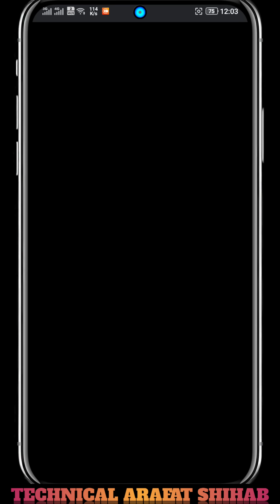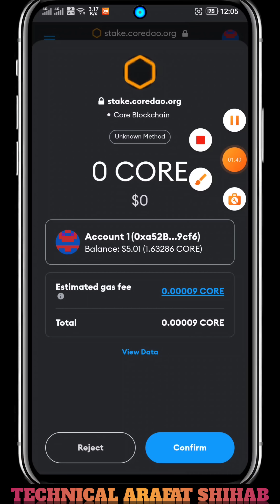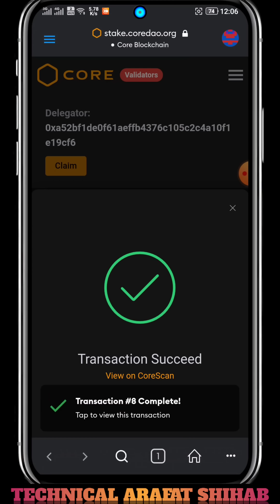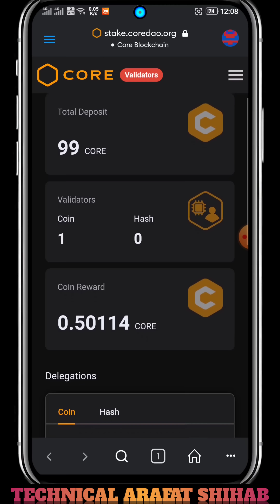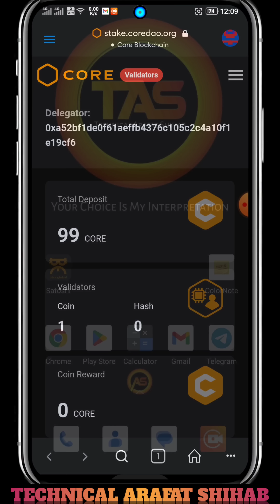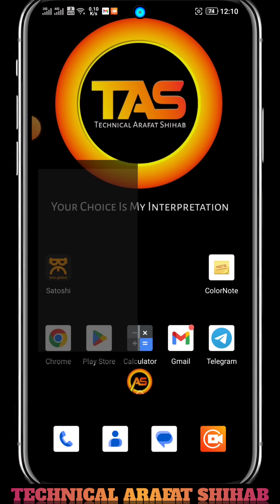Satoshi Core Staking New Update | Satoshi Core New Update 2023-Satoshi News | Satoshi Update Today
🔺Queries Solved :
online earning?
online job?
money online?
taka income?
freshers jobs?
how to get job?
excellent income?
freelance?
freelance for beginners?
freelance jobs?
earning apps?
অনলাইনে আয় করার সহজ উপায়?
অনলাইন ইনকাম?
মোবাইল দিয়ে কিভাবে অনলাইনে টাকা ইনকাম করা যায়?
অনলাইন ইনকাম?
অনলাইনে ইনকাম?

TECHNICAL ARAFAT SHIHAB